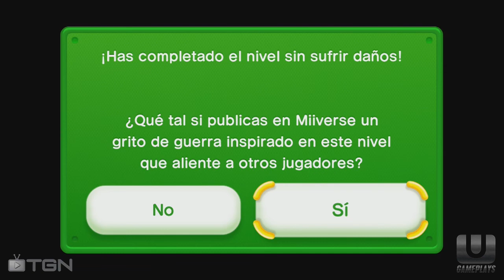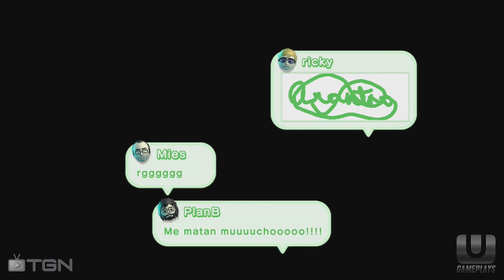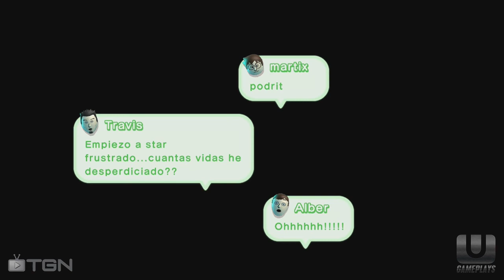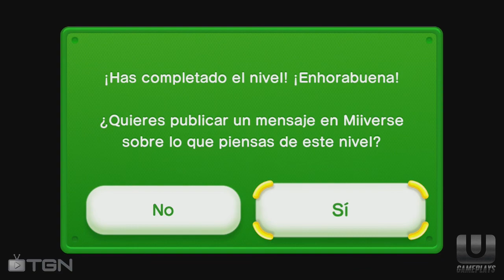New Super Luigi U | Wii U Gameplay #2 | Español HD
CALENDARIO DE GAMEPLAYS
Lunes: Monster Hunter 3 Ultimate
Martes: Lego City Undercover
Miércoles: Zombi U Xperience
Jueves: Monster Hunter 3 Ultimate Multiplayer CON SUSCRIPTORES!!
Viernes: Sniper Elite V2
Sábado: Resident Evil Revelations

Domingo: Mezclas varias entre New Super Mario Bros U, Ninja Gaiden 3, Call of Duty Black Ops 2, Resident Evil Remake y juegos de la consola virtual :)